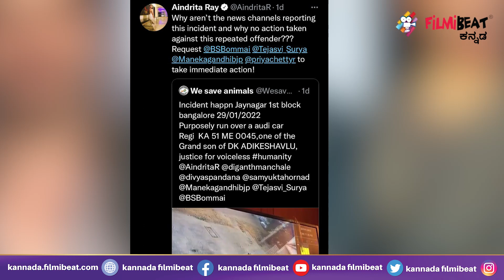Ramya | ಬೆಂಗಳೂರು ಉದ್ಯಮಿ ಮಗನನ್ನು ಅರೆಸ್ಟ್ ಮಾಡ್ತೀರಾ ಇಲ್ವಾ ಎಂದ ರಮ್ಯಾ, ಐಂದ್ರಿತಾ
ಮೂಕಪ್ರಾಣಿಗಳ ಮೇಲೆ ಕಾರು ಹತ್ತಿಸಿದ ಆದಿಕೇಶವುಲು ನಾಯ್ಡು ಮೊಮ್ಮಗನ ವಿಡಿಯೋ ಕೂಡ ಸಾಮಾಜಿಕ ಜಾಲತಾಣದಲ್ಲಿ ಹರಿದಾಡುತ್ತಿದ್ದು, ಜನರು ಆಕ್ರೋಶ ಹೊರ ಹಾಕುತ್ತಿದ್ದಾರೆ. ತಪ್ಪಿತಸ್ಥರಿಗೆ ಶಿಕ್ಷೆ ಆಗಲೇಬೇಕು ಅಂತ ಮನವಿ ಮಾಡಿದ್ದಾರೆ. ಇದೇ ವೇಳೆ ಸ್ಯಾಂಡಲ್‌ವುಡ್‌ ನಟಿಯರಾದ ರಮ್ಯಾ ಹಾಗೂ ಐಂದ್ರಿತಾ ರೇ ಕೂಡ ಶಿಕ್ಷೆ ಆಗಲೇಬೇಕು ಅಂತ ಟ್ವೀಟ್ ಮೂಲಕ ಆಗ್ರಹಿಸುತ್ತಿದ್ದಾರೆ.

Adikesavulu Naidu grandson drive car on dog actress Ramya and Aindrita Ray demand justice. Ramya and Aindrita Ray requested CM Basavaraja Bommai and R Ashok for justice.